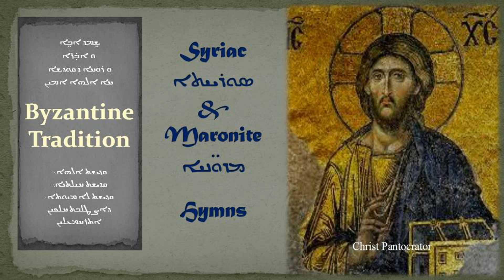تراتيل مارونية سريانية Kohne